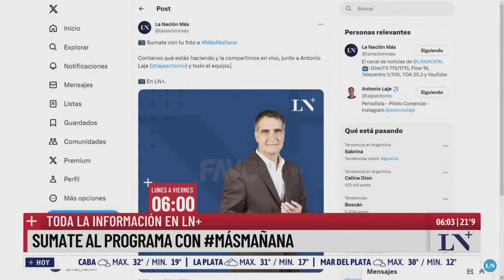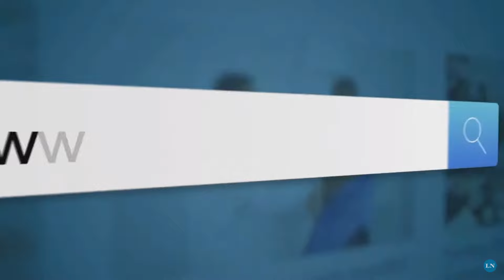Debut de Antonio Laje en +Mañana por LN+ (05/02/2024)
Con nuevo screenbug